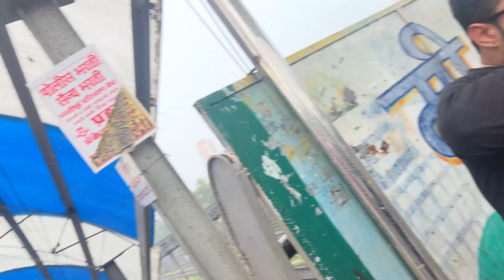POPAT HONE SE BACH GAYA😂